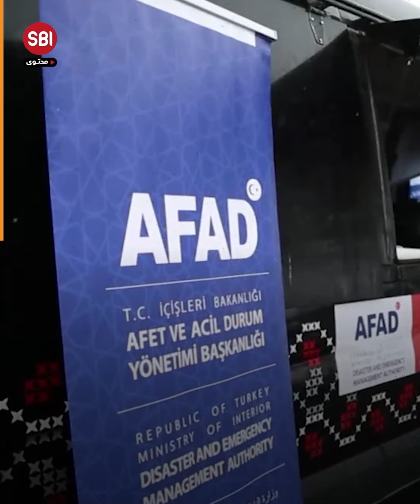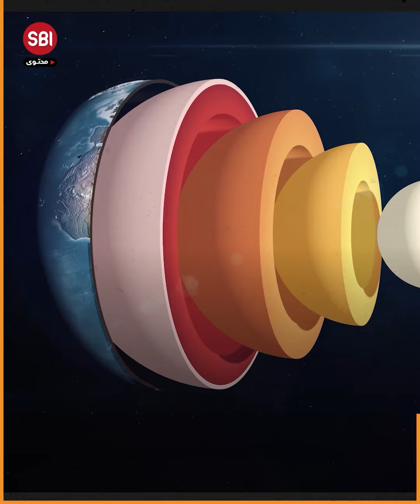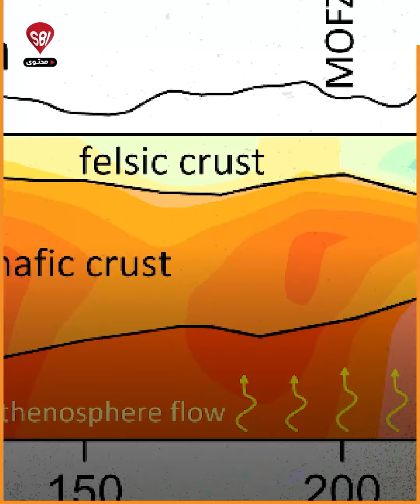تركيا وتاريخها المليء بالزلازل المدمرة.. لكن لماذا هنا بالتحديد؟